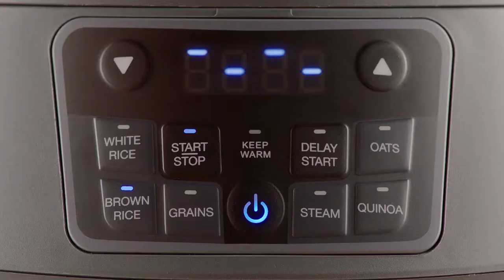new gadget .NutriBullet NBG50100 Grain Cooker, 10 cup, Dark Gray Body/Light Gray Skirt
Features “Brown rice,” “White rice,” “Oats,” “Quinoa,” and “Grains” presets to cook every grain, plus a “Steam” program for veggies, fish, and beyond. Delay Start and Keep Warm functions let you prep according to your schedule